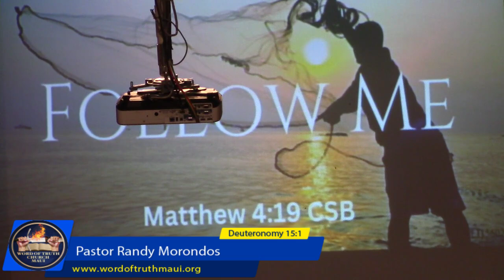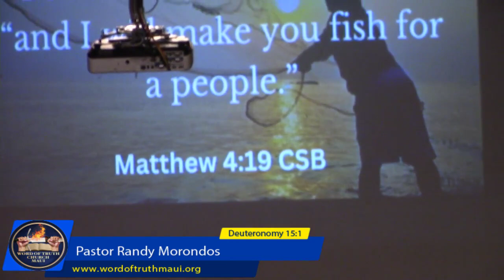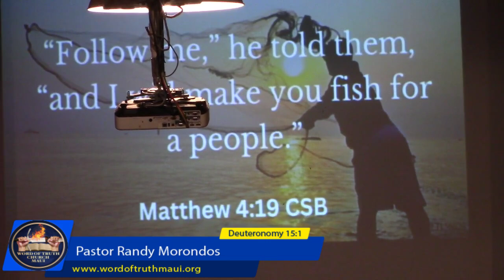Pastor Randy Morondos "Follow Me"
Matthew 4:19 CSB